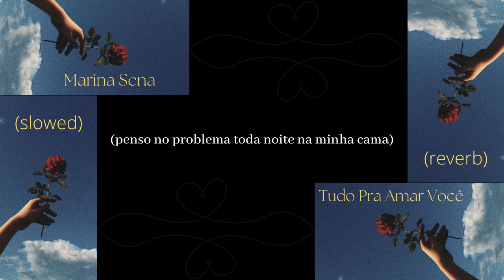Marina Sena - Tudo Pra Amar Você - Ao Vivo no Encontro com Patrícia Poeta (slowed + reverb)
Letra:
Eu já vi tudo que ia acontecer
Desde a primeira vez que eu te encontrei
Não sabe como 'cê' mexeu comigo
Demais, eu fiz de tudo pra não me perder

Medo de tudo já não tenho mais
Você não sabe do que é capaz
Chegou tão fundo que eu nem vi o risco
Demais, eu fiz de tudo pra amar você

Penso no problema toda noite na minha cama
Tudo pra amar você, tudo pra amar você
Tudo que eu queria cê dizia que era drama

Revirei minha vida pra caber na sua trama
Fico pensando de noite na cama

Vai sem me prometer
Se amanhã pelo menos me liga pra me dizer
Quer me conhecer ou não quer?
Me procura pra mostrar, eu quero ver

Eu fico pensando de noite na cama